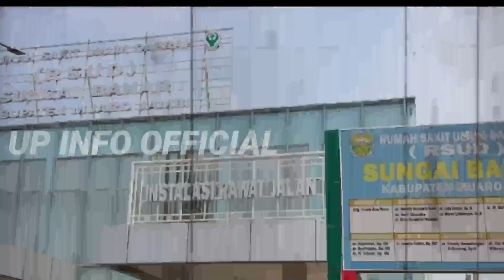Geger‼️Di Tuduh Hasil Ot0psi Brigadir J di Rekayasa|| Akhirnya Dr F0rensik Ungkap Temuan Baru !!